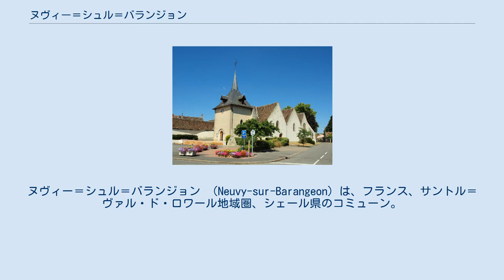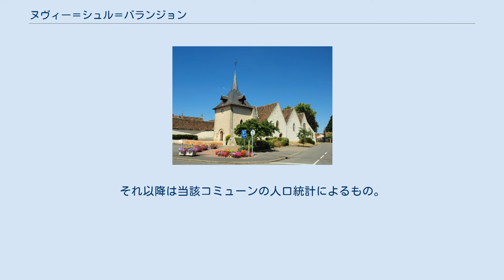ヌヴィー＝シュル＝バランジョン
ヌヴィー＝シュル＝バランジョン （Neuvy-sur-Barangeon）は、フランス、サントル＝ヴァル・ド・ロワール地域圏、シェール県のコミューン。
 村は、ソローニュの自然区分上の地方であるソローニュ・ベリションヌ地方に属する。
ソローニュは現在行政上の地方ではないが、ベリー地方はシェール県とアンドル県にまたがっている。
 ヴィエルゾンの北東18km、ブールジュのおよそ30kmの距離にある。
 ローマ時代の遺跡がコミューンの近くに存在する。
村の地名は992年に最初に示されている。
キリスト教の教区は相次いで修道院に取り付けられた。
 1940年、ブールジュにある子供のための家族の家は、レティラーダ（fr、スペイン内戦によるスペイン人国外脱出）のさなか、フランスへ避難してきたスペイン人の子供たちを受け入れていたが、爆撃から彼らを守るためヌヴィー＝シュル＝バランジョンへ移動させた。
彼らは戦争の間そこに滞在していた。
1999年までEHESS/Cassini、2006年以降INSEE。